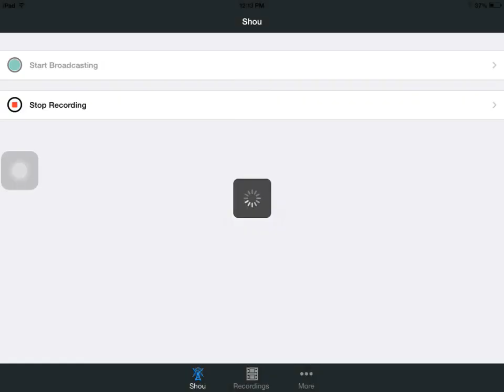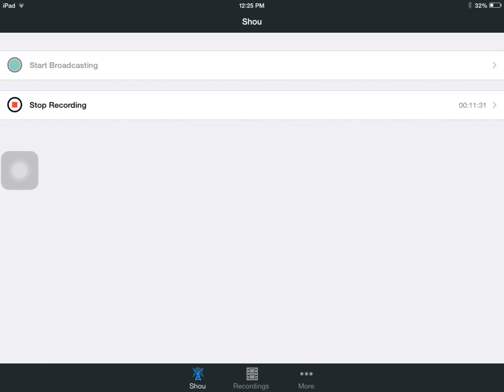100 SUBSCRIBERS!!!! | Skull Survival Ep. #1 - Minecraft PE